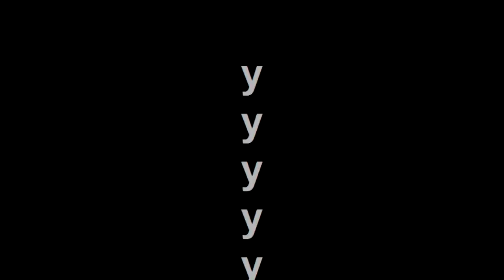Random Test Video